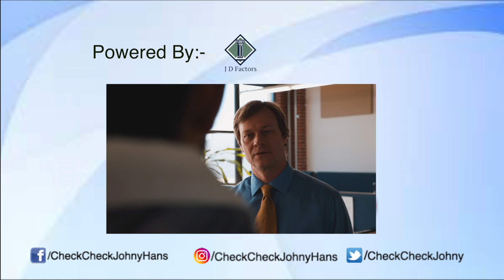Comfort Zone is Your Enemy | Inspiring SpokenWord | Check Check Johny Hans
Comfort Zone is something that stops us to achieve what we can . Our Mind is our best friend and biggest enemy as well as it stops us from doing what we need can make us best version of ourselves .
Inspiring spokenword is all about getting out of comfort zone . That is the enemy that harm us and we don't realise what we lose .

Book One on One Consultation with me and my Team:-

This video would help you to know .

Why Comfort Zone is Your Enemy?
How  Comfort Zone is Your Enemy ?
Where Comfort Zone is Your Enemy ?
How to end Comfort Zone ?
Why is it important to do difficult things .
How Inpiring Spokenword can change your life

Your comformt zone , Comfort Zone is your enemy ,
Tough things make life easy .
How difficult things make life worth living
Challenges are good for life .
Comfort Zone is your enemy .